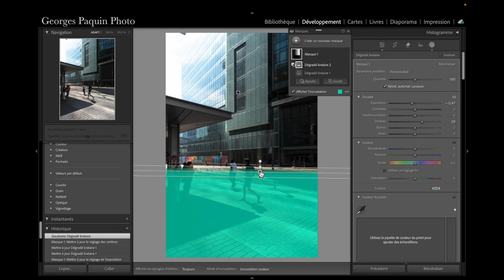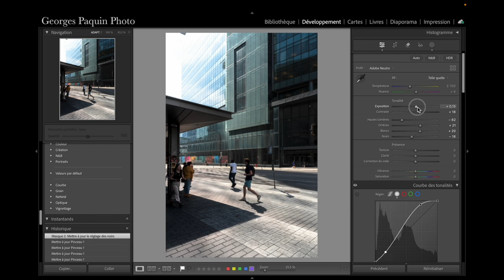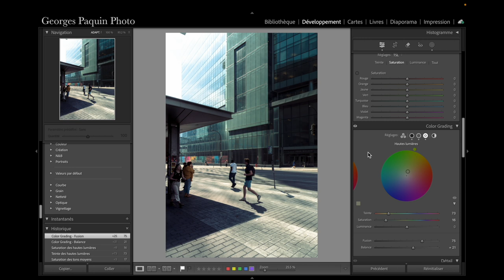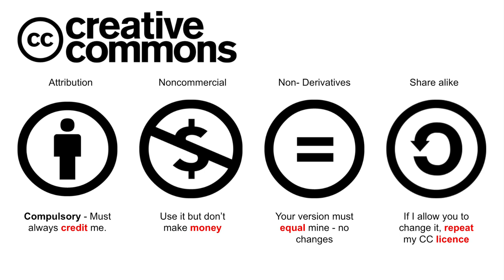Modeler la lumière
Un post traitement très simple dont le secret est un dégradé linéaire bien placé!